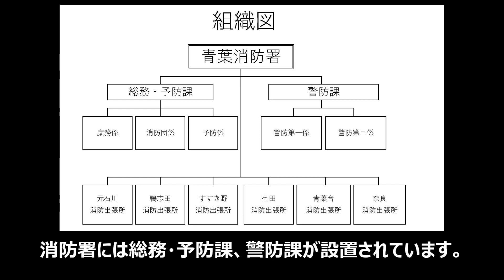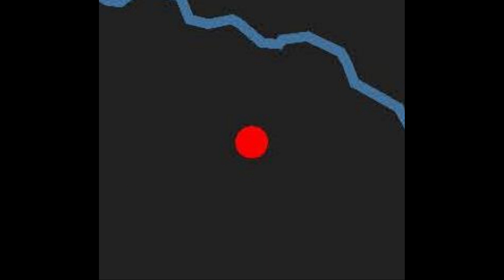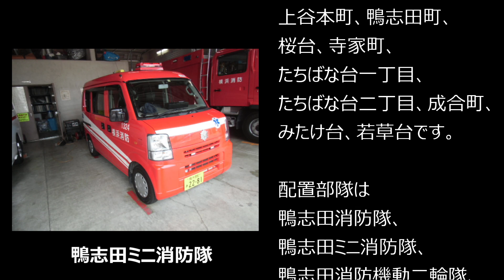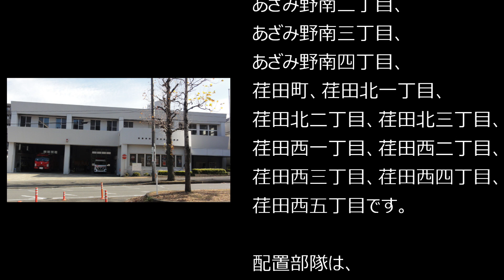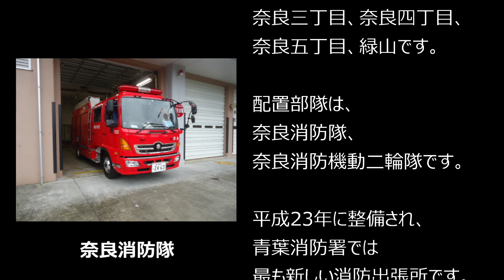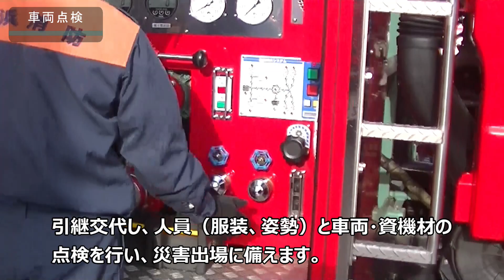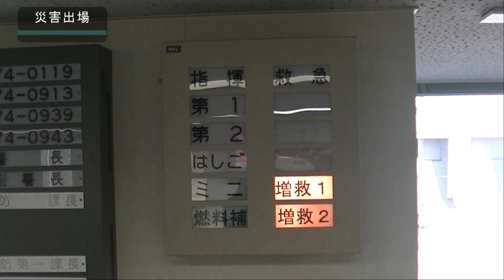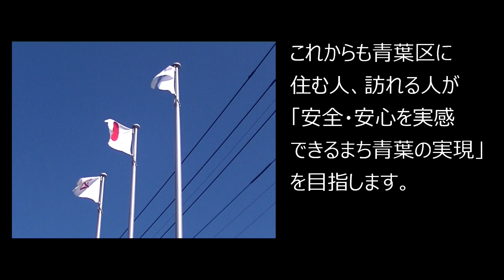横浜市青葉消防署ＰＲ動画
横浜市青葉消防署の本署・出張所の庁舎、配置車両のほか、訓練や災害出場など警防業務を中心とした消防署と消防団の紹介映像を制作しました。青葉区が将来にわたって「住みつづけたい・住みたいまち」であり続けられるよう、職員一同、一丸となって取り組んでまいります。
このＰＲ動画を通じて、一人でも多くの皆様に消防を身近に感じていただき、防災意識の向上に繋がることができたら幸いです。

消防局　青葉消防署